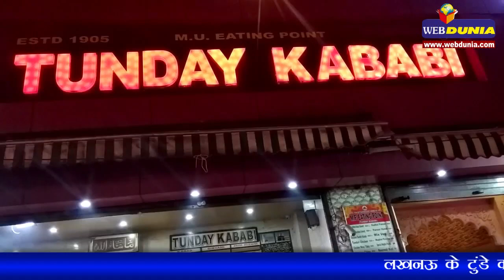लखनऊ का मशहूर जायका टुंडे कबाब l Tunday kabab lucknow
लखनऊ के टुंडे कबाब बहुत मशहूर हैं
1905 में हाजी मुराद अली ने शुरू की थी यह दुकान
वर्तमान में उस्मान भाई संचालित करते हैं यह दुकान
इनके पिता रईस अहमद 80-85 साल की उम्र में भी मसालों का ध्यान रखते हैं